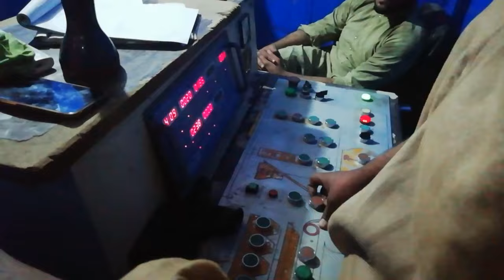the best vlog | new Vlogger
Vloging